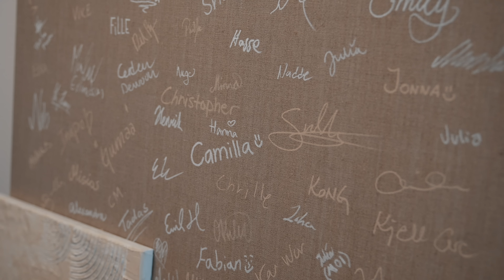HALV ÅTTA HOS EN YOUTUBER - FILIP POON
Halv åtta hos en YouTuber släpps varje söndag kl.17:00 med start 13/10-2024. I den här veckans avsnitt är det Flilip Poon som är näst ut på tur och som bjuder på en helt fantastisk middag!

○ Tracklist - hitta rätt i videon: Kommer snart.